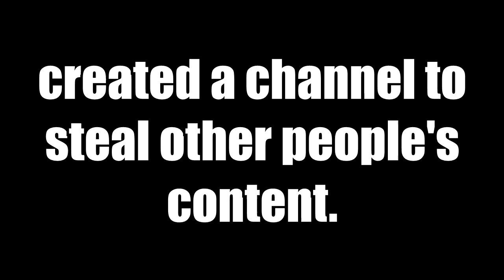What's this?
Warning, there will be suckage. A lot of it.